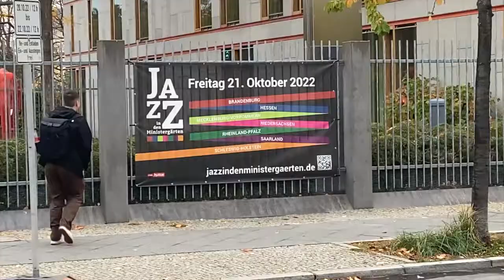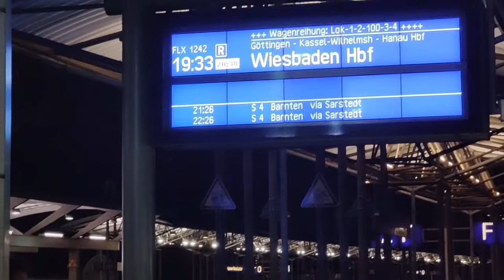Jazz in den Ministergärten Berlin 2022 | VLOG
„Jazz in den Ministergärten“ als kleine Zusammenfassung bzw. VLOG für Euch gedreht.

Für die Landesvertretung Rheinland-Pfalz haben am Freitag, dem 21. Oktober 2022 Fabian Hünlich, Oskay Ozen, Alexander von Studnitz, Boris Naumann, Verena, Ann-Sophie und Giuseppina Galloro sowie Maurice Kühn`s SWINGKOMBINAT zusammen mit Jana Schrietter das Haus beben lassen.

1. Lindy Boogie Hoppers Club 1992 e.V.

Video Credit: Oskay Ozen